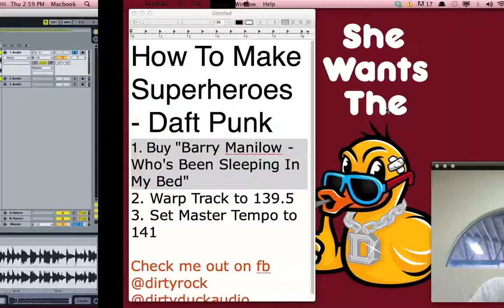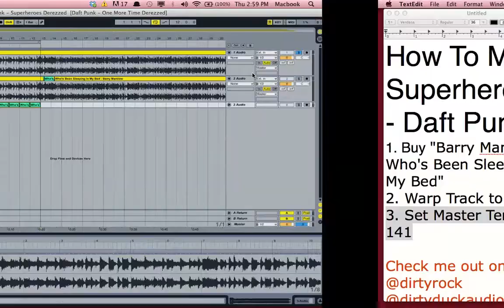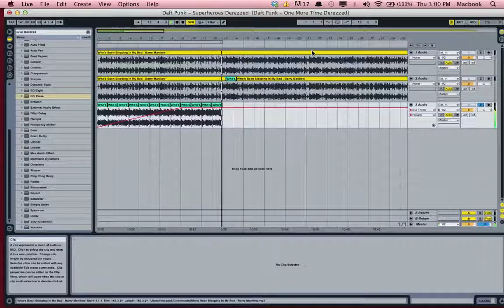"Daft Punk - Superheroes" How To Make The Signature Sample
It's a really slow day at work today, so i'm just making some more of these...

Pretty easy one here anyways

Was at work and my headphone jack is messed up so I had to tape my ear plug to the mic output so quality is kinda shit but anyways I show you how to take the track "Barry Manilow - Who's Been Sleeping In My Bed" and turn it into "Daft Punk - Superheroes" Enjoy!

(I'll make some more soon)